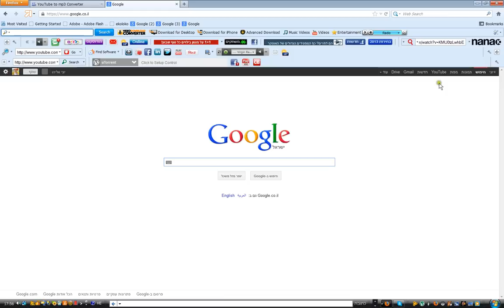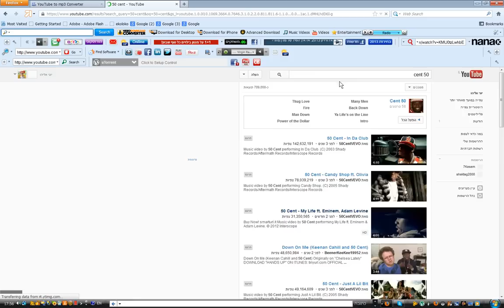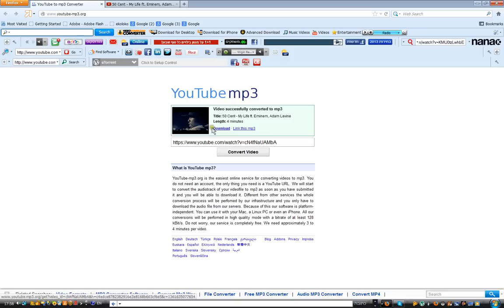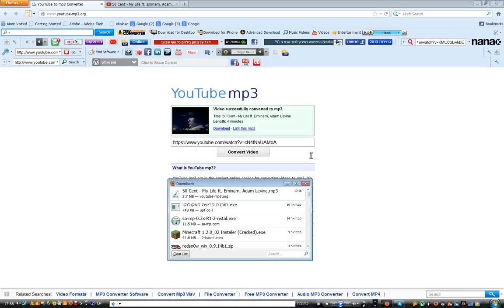איך להוריד שירים מהיוטיוב בחינם ובמהירות!!!!!!!!!!!!!!!